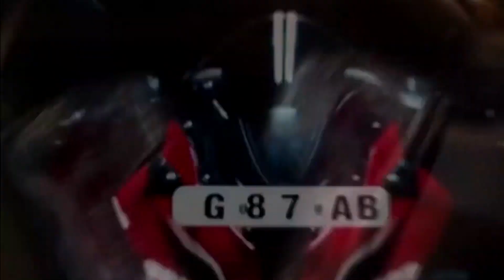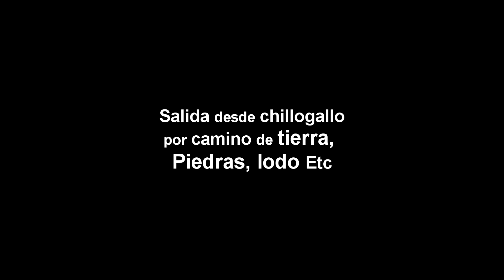Viaje En Mi Moto De Pista Por CARRETERA De Tierra// offroad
Una de mis locuras es ir en mi MOTO DE PISTA por carretera de TIERRA, PIEDRAS, GRAVILLA, LODO Y MAS
4 Horas de viaje en esta carretera desde Chillogallo hasta santo domingo de los Tsáchilas en Ecuador
una aventura para recordar, cascadas y ríos

➡️ MÚSICA EMPLEADA 2:

 • Rains Of Meghalaya
Rains Of Meghalaya

➡️ MÚSICA EMPLEADA 2: Compositor. Liborio Conti

@liborioconti Mis Agradecimientos